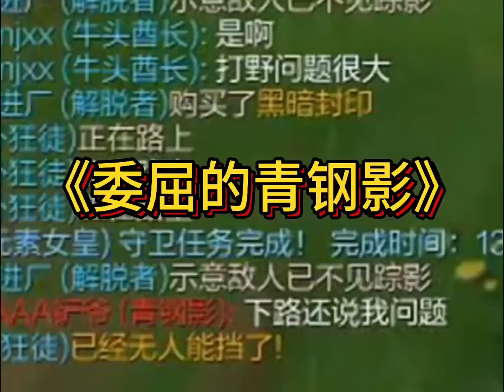委屈的青鋼影被下路雙人互動，心理季度難受，為什麼不想想我太強了！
大家好，這裡是神牛教丶教主"唯一官方"合作頻道
我會在這頻道為你提供最新最快樂的聯盟與套路影片❗️

目前專註製作的遊戲👉🏻英雄联盟